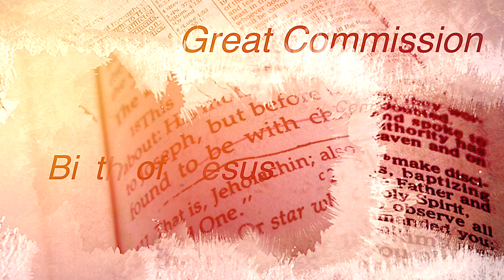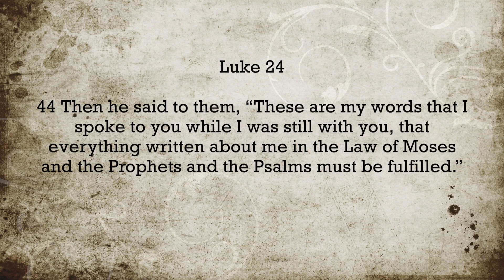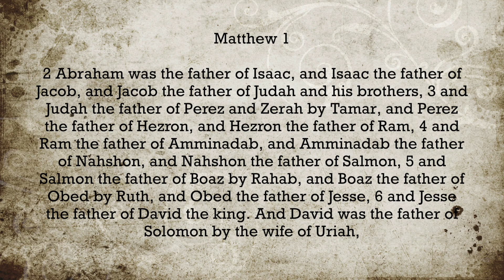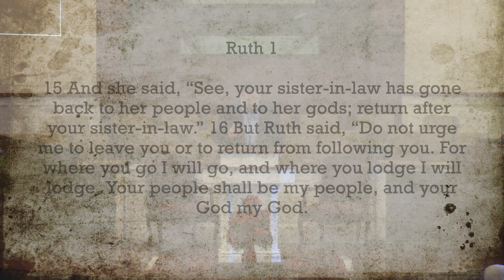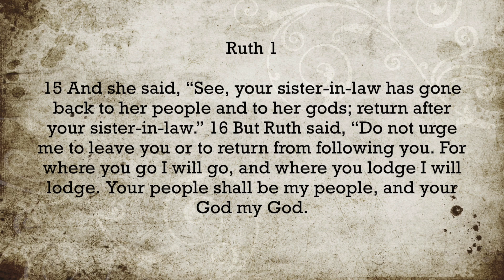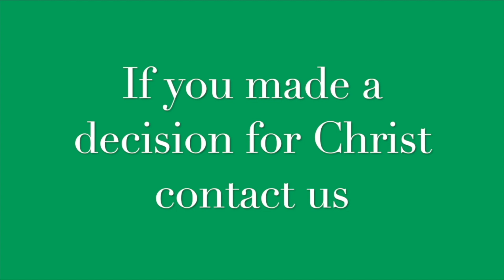Matthew: Week 1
Join Pastor Blake as he begins a study on the Gospel of Matthew!